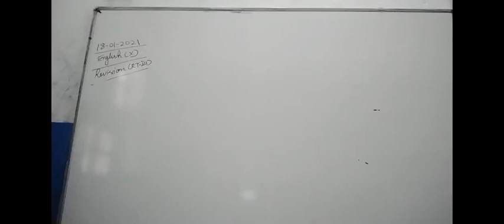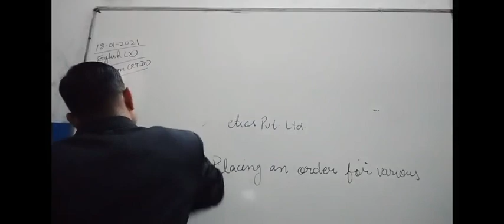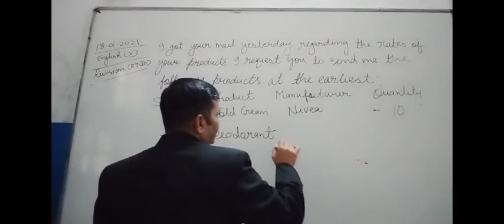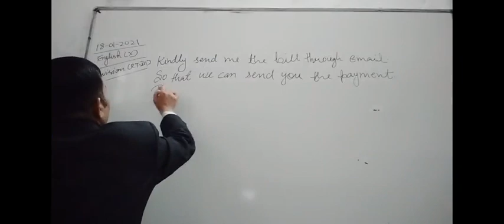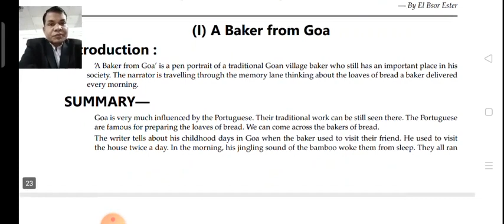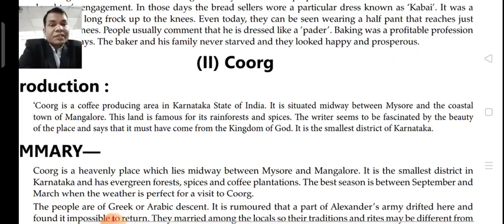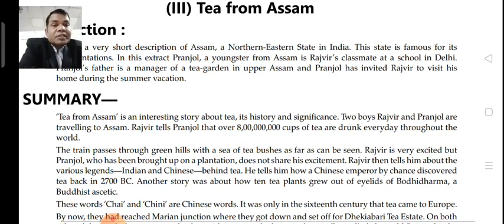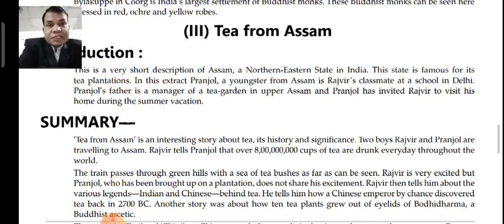CLASS X ENGLISH 18-01-2021BY MR RAMA SHANKAR UPADHYAY ( REVISION OF RT III)